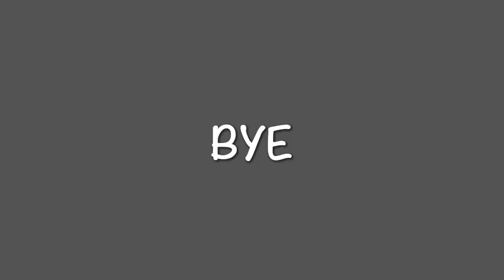Let's get more excited next season